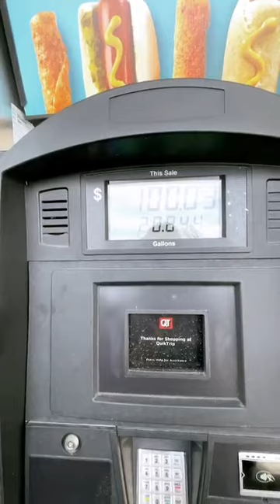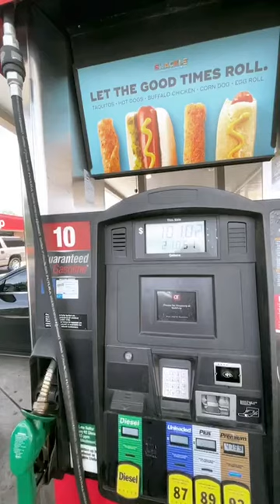The Stones in Me‼️[Ts Madison] Pre Recorded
Girl i had a very bad kidney stone scare a week and a half ago and LEGGRA had to come drive me around to get my follow up medicine after i got out of the hospital
These videos are pre recorded until i get off the road working bringing you guys home néw content